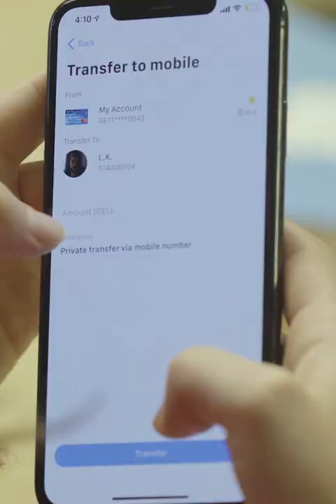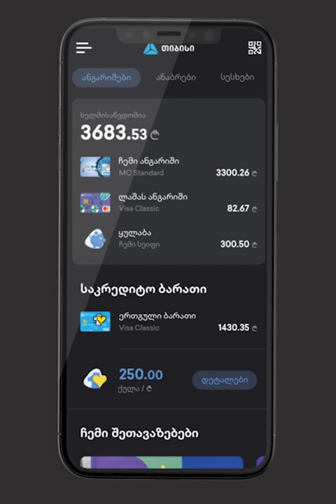როგორ იქმნდებოდა თიბისის მობაილბანკის განახლებული აპლიკაცია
როგორ იქმნდებოდა მობაილბანკის განახლებული აპლიკაცია, რომელიც თიბისის 600,000-მდე მომხმარებელს ცხოვრებას უმარტივებს.